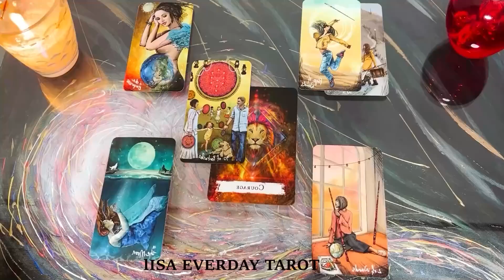AQUARIUS🤦‍♂️SOMEONE IS CRYING OVER YOU😭​A FRIEND IS GIVING THEM ADVICE ON HOW TO WIN💍YOU BACK​↩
Are you wondering if Aquarius is secretly crying over you? In this video, we dive into the mysterious world of Aquarius and explore the signs that may indicate they're hiding their true feelings. From their aloof exterior to their intense emotional depths, we'll uncover the subtle cues that can reveal if an Aquarius is secretly pining for you. Tune in to find out if you're the object of their affection!

Aquarius Love
Aquarius 2024
Aquarius today
Aquarius NOVEMBER